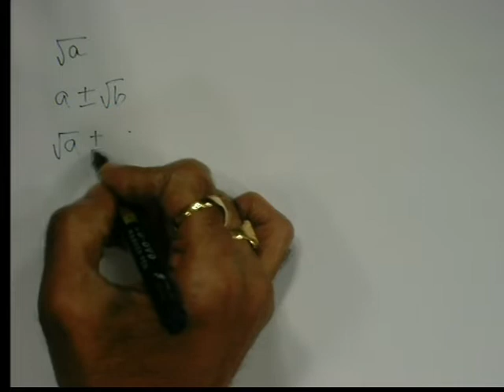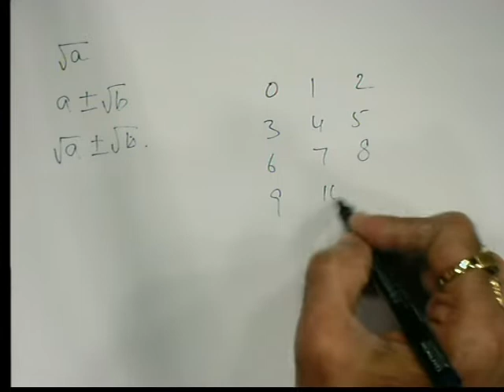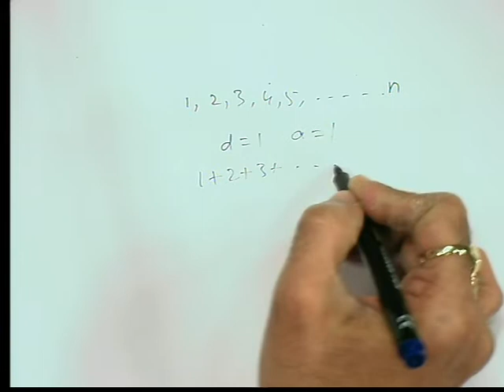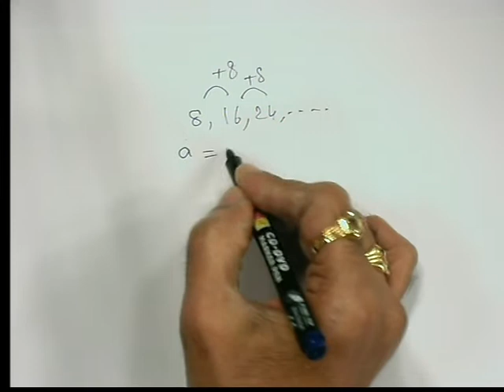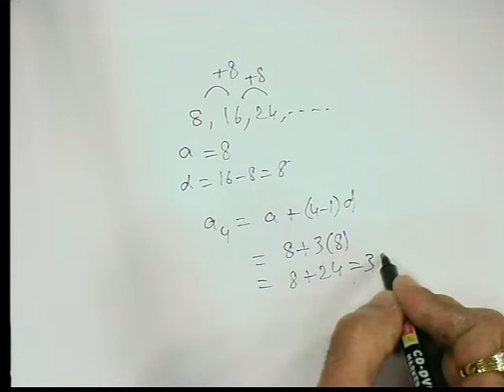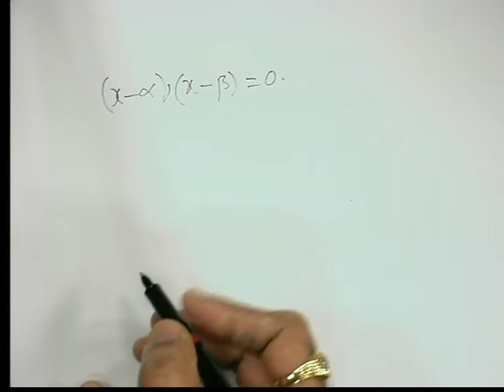SCERT | Doubts & Clarification of Teachers & Students on Mathematics || 06.02.2021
T-SAT Network Digital Classes are Now Available on Following Platforms:

👉Install T-SAT App:
1. For Android Users: Play Store
2. For Apple Users: AppStore